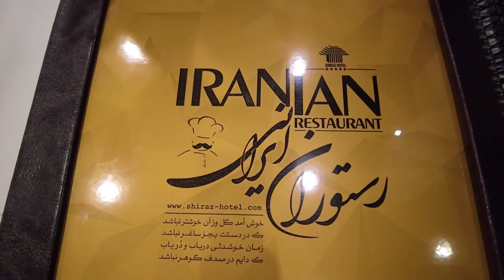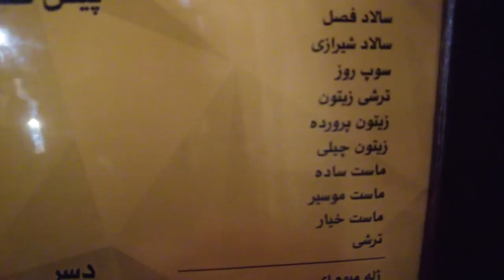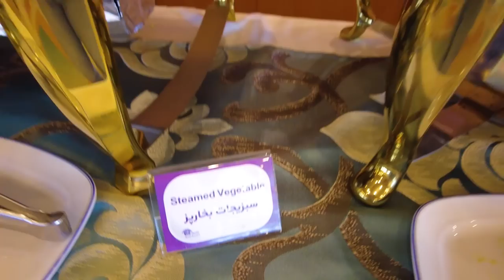IRAN 2023 Inside The Iranian Hotel For The Super Rich | Shiraz Grand Hotel | Vlog ایران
shiraz grand hotel is situated in a tourist area of Shiraz, 25 minutes' walk from Bagh-e Eram. The Grand Hotel Shiraz is a 14-storey hotel with 158 beautiful rooms.

Suggested videos 😍👌
(IRAN 2023 - Luxury Neighborhood In Tehran)
(IRAN 2023 - Top 7 Places to Visit in Isfahan)
(Walking In Richest Neighborhood Of Tehran)
(North of IRAN, Amazing Country)
🔻Equipment Used :
Camera : DJI Pocket 2
Drone : DJI AVATA & DJI Mini 3 Pro
Software Editing : Adobe Premiere Pro